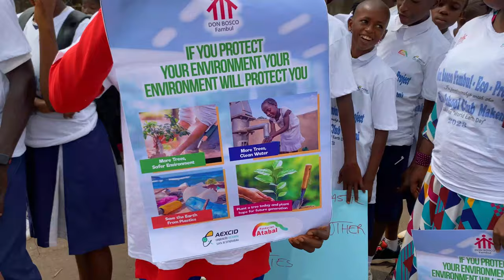Keeping Makeni City 🇸🇱 Plastic Free | Don Bosco Fambul Eco-Project SL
Hey Angel! Real happy to have been a part of this in MAKENI City. Only YOU can bring about the change you want to see, lets keep our home safe.
        xoxo Suntia 🤍